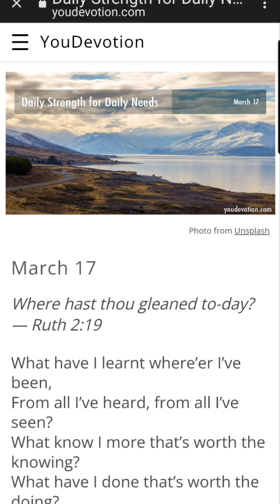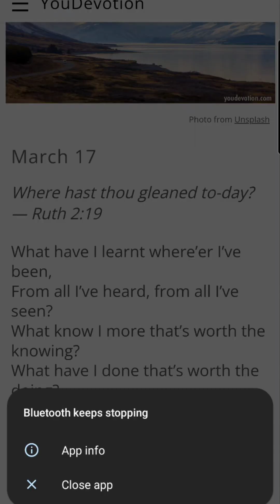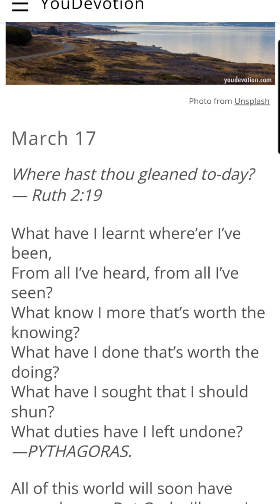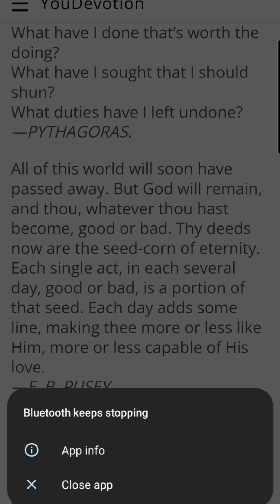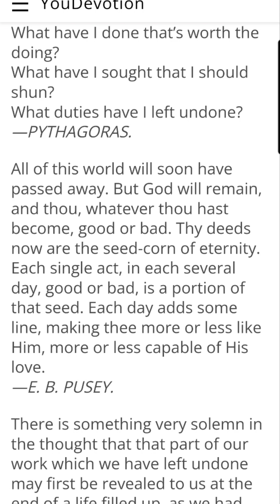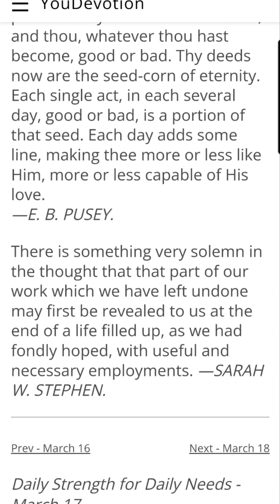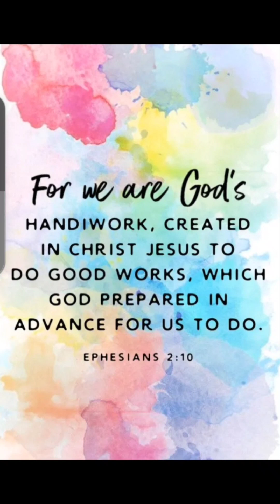The Why of This Channel...a birthday 🎂 confirmation 👍